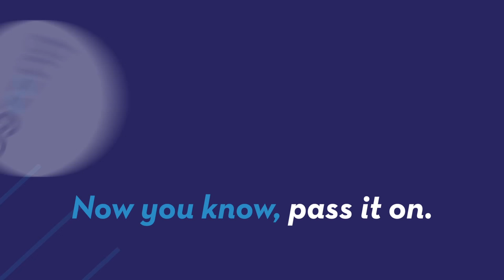Disease is spreading through bee population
Bees are a vital part of our eco-system and a new study out of NC State is saying their well-being is getting worse. Patrick Jones (@Patrick_E_Jones) explains.